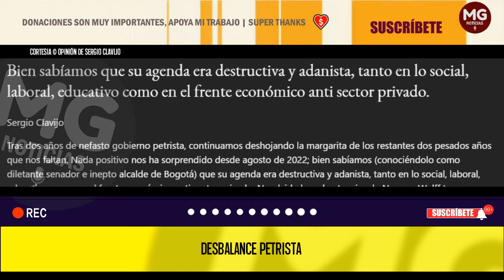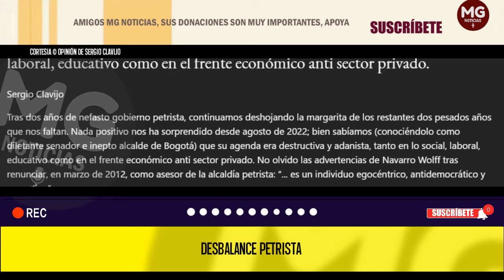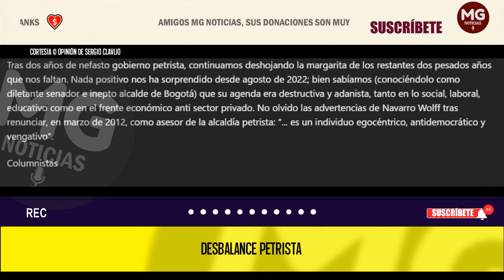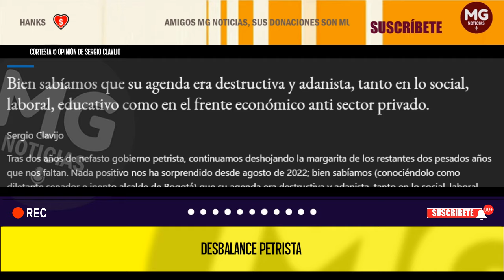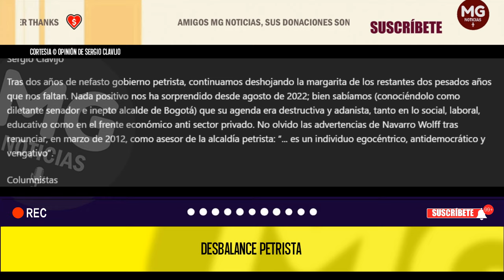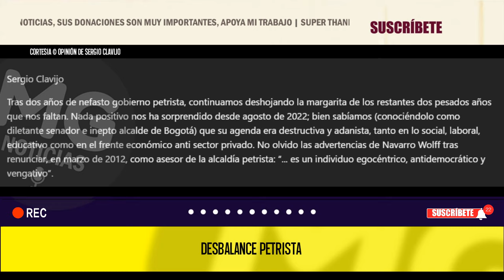DESBALANCE PETRISTA 🔴 Opinión de Sergio Clavijo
Bien sabíamos que su agenda era destructiva y adanista, tanto en lo social, laboral, educativo como en el frente económico anti sector privado.
columna SERGIO CLAVIJO